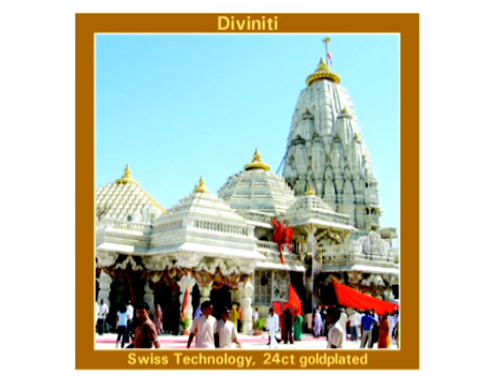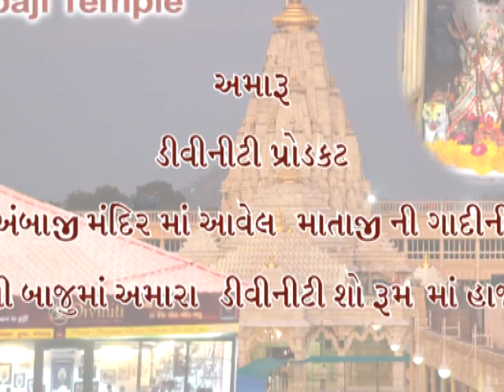Amba Ji Darshan